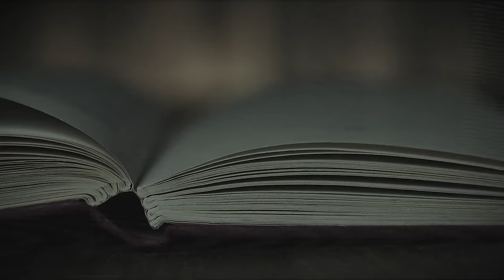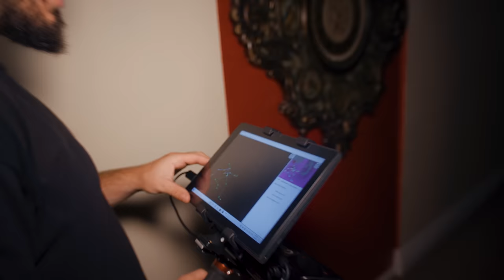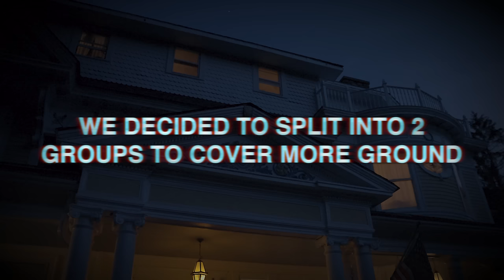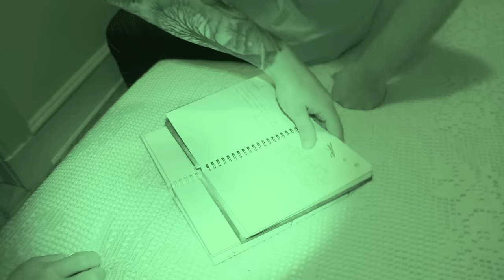OVERNIGHT in HAUNTED BURN BRAE MANSION: Attic of Evil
WELCOME! The OVERNIGHT channel is dedicated to weekly paranormal investigations at new haunted locations! This begins our June 2021 East Coast trip where stay overnight at the most haunted locations in the area including Burn Brae Mansion, Shanley Hotel, Lizzie Borden House, SK Mansion & more.

This episode, we are the first ones allowed to do a paranormal investigation in an attic filled with what we believe to be haunted & possibly possessed items...
2) Every $1 spent on SendItSociety.com = 1 Entry